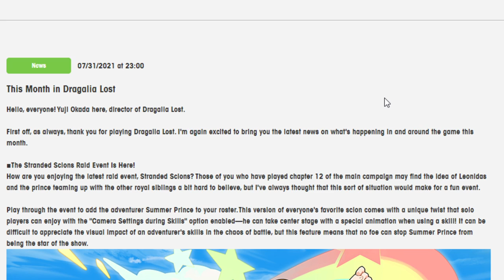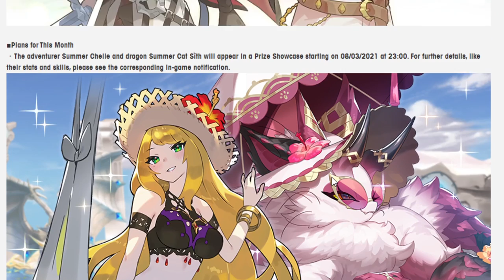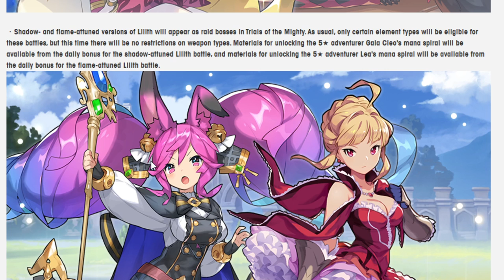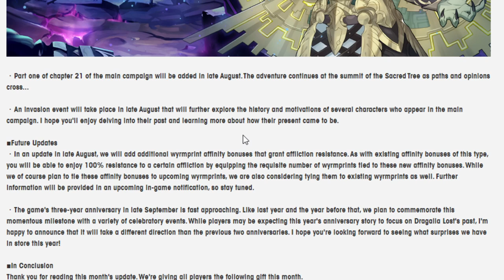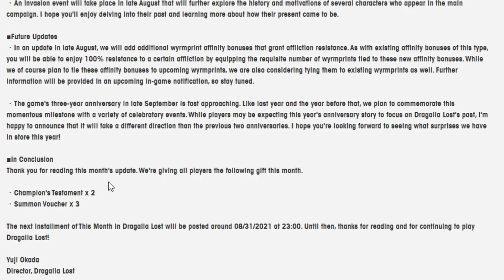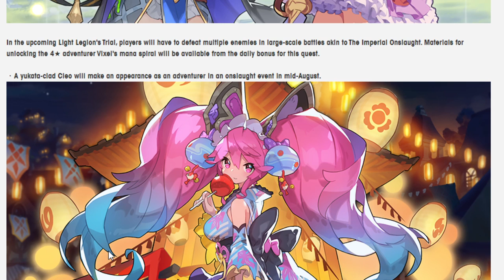Going over this Month in Dragalia Lost! August 2021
Anniversary is coming up so of course that means a new cleo alt is coming out